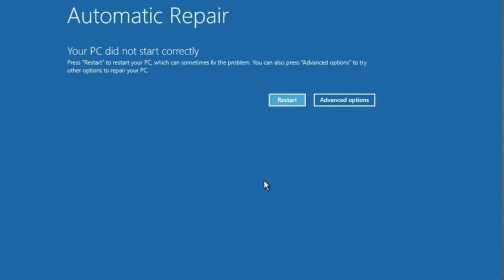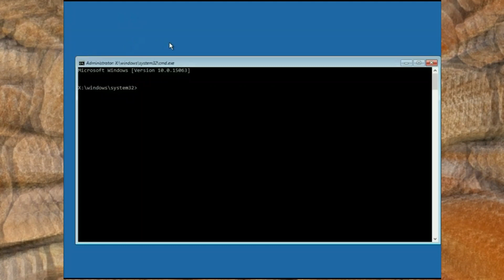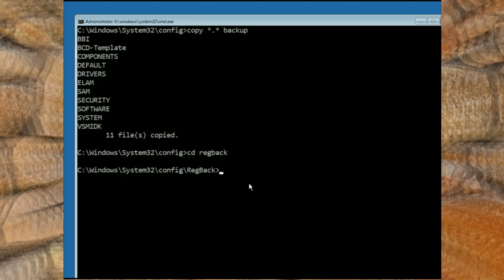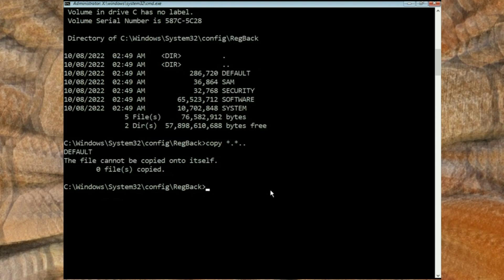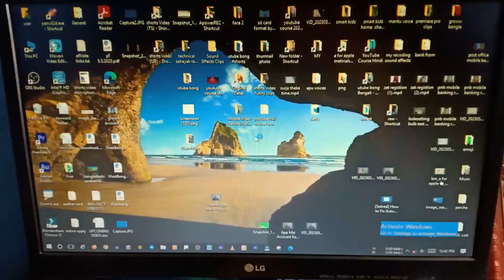How to Fix Automatic Repair Loop and Startup Repair in Windows 10 -100% Working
How to Fix Automatic Repair Loop in Windows 10 - Startup Repair Couldn’t Repair Your PC
How to Fix Automatic Repair Loop and Startup Repair in Windows 10 - 5 WAYS

In this tutorial I will be showing you a number of ways to fix Windows 10 startup problems either in the form of Automatic Repair Loop, Your PC did not start correctly, infinite booting or some other similar start-up problems you might be experiencing with Windows 10. This could happen after Windows has installed certain updates that it finds incompatible with the software distribution or after you make certain changes to your system settings or certain applications you have installed on your PC. If you’re able to figure out the event that led to this problem, then you wouldn’t need to try all fixes, you could simply pick the method that is more likely to solve your problem and implement it.

✌**THANK YOU SO MUCH** ✌.